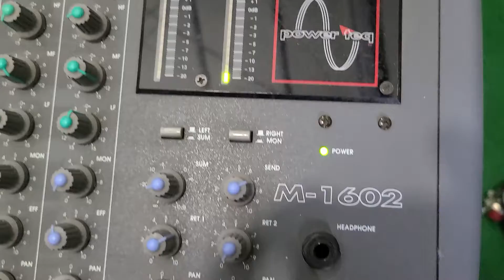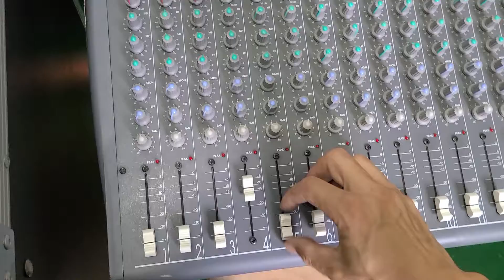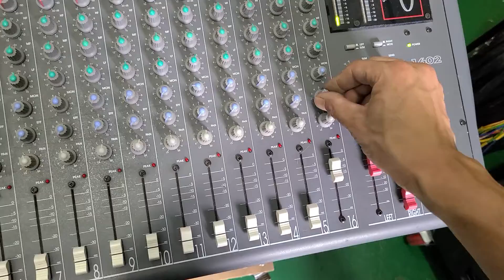Powerteq M-1602 국내산 16채널 아나로그콘솔 중고